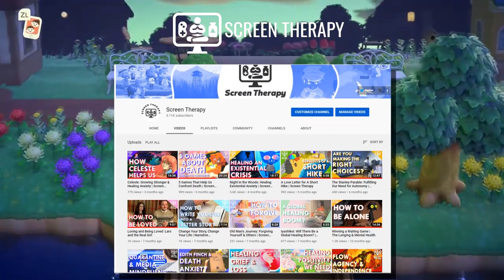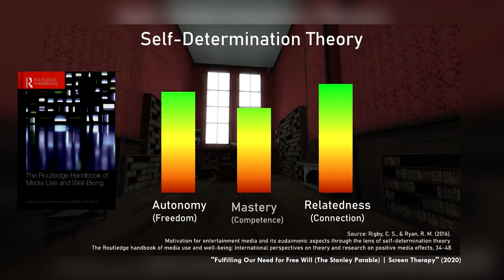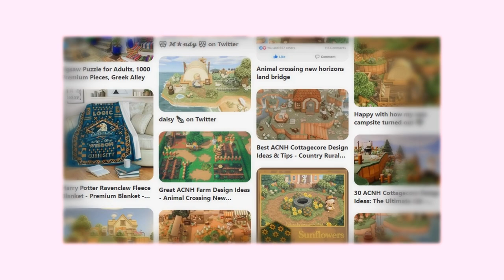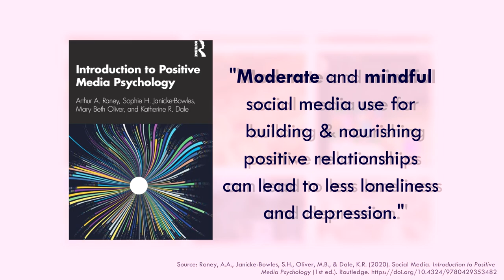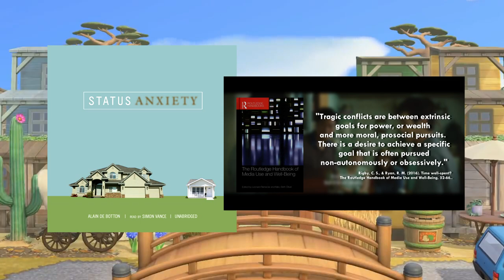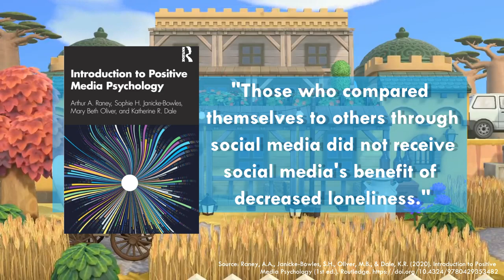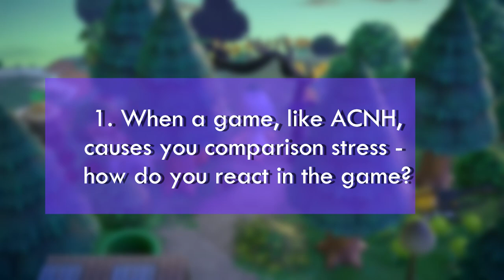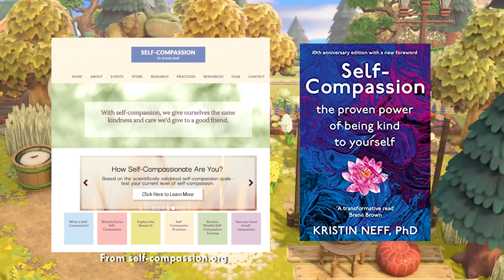The Psychology Behind Why Animal Crossing is Stressful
For my 3rd (and probably last) video on Animal Crossing, I wanted to explore the undiscussed reality of many players who find New Horizons stressful or anxiety inducing. I talk about the Positive Media Psychology behind why we play it, why it stresses us out, what social media has to do with it, how to use the game to learn more about ourselves, and lastly, how we can play mindfully and make efforts to reduce stress and anxiety brought out by comparing ourselves to others.

Games:

Animal Crossing: New Horizons (2020) by Nintendo

Academic Sources:
 Rigby, C. Scott, and Richard M. Ryan. "Motivation for entertainment media and its eudaimonic
aspects through the lens of self-determination theory." The Routledge Handbook of Media Use and Well-Being (2016): 34.

 Bowman, N. D., & Tamborini, R. (2015). “In the Mood to Game”: Selective exposure and mood
management processes in computer game play. New Media & Society, 17(3), 375-393.

Raney, A.A., Janicke-Bowles, S.H., Oliver, M.B., & Dale, K.R. (2020). Social Media. Introduction to Positive

(FREE) Cute Lo-fi Type Beat - Can't Take My Eyes Of You

Video Credits (game title abbreviated):
14 Things To Do With Friends in Animal Crossing New Horizons - Animal Crossing Switch Gameplay

Cozy Forest Island Entrance _ Speed Build _ Animal Crossing New Horizons

forest vibes island tour (no commentary) _ animal crossing new horizons

Regalia 🧡 - Normcore Island Tour _ Animal Crossing_ New Horizons

Relaxing Forestcore Island Tour to Fall Asleep To (No Commentary) _ Animal Crossing_ New Horizons

Visiting Your Dream Towns #2 _ Animal Crossing_ New Leaf - Welcome amiibo